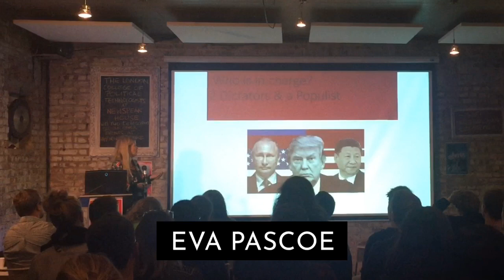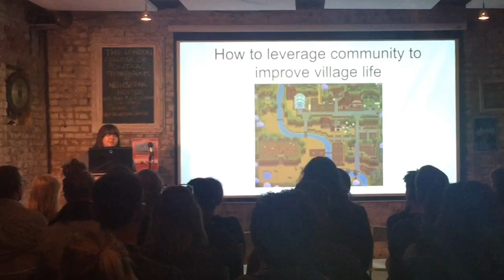Cybersalon | Jan 2020 - Games For Good 3.0 - Tend & Befriend Edition - VLOG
Games For Good 3.0 - Tend & Befriend Edition

Last decade will be condemned as a total failure of humanity to work together. Next decade and climate change crisis bring challenges that can only be solved by working together.

Cybersalon Jan 2020 was a journey of discovery into games that can skill up our ability to collaborate, from passing weapons, providing covering fire in a firefight, healing or boosting a teammate over obstacles.

Speakers were
Eva Pascoe (Cybersalon.org)
–  a peek into the history of collaborative video gaming

Ben Greenway
– emotional exploration on how to cooperate with total strangers when no shared language can be found Journey (by ThatGameCompany).

Karo Janicka
– how to leverage the community to improve village life in Stardew Valley (by Concerned Ape)

Simon Sarginson
– surviving galactic wars by teaming up with aliens in Startopia (by Mucky Foot)

Douglas Rushkoff
– author of Cyberia book (1994) and lead of Team Human podcast on  collaboration for the survival of the species